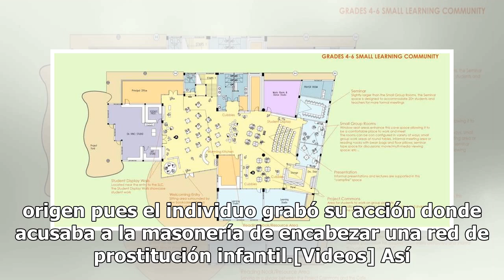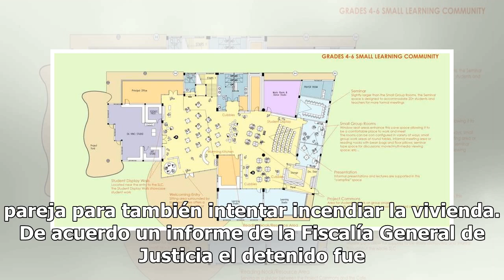Envían a Topo Chico a sujeto que aventó artefacto a edificio de Masones en Monterrey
Monterrey, N. L- Un hombre que atacó el edificio de la Gran Logia, al prender fuego con un artefacto casero y destruir un ventanal, fue detenido y enviado al Penal del Topo Chico. Los hechos se registraron el pasado jueves y aunque la autoridad pensó que se trataría en principio de un ataque de algú...